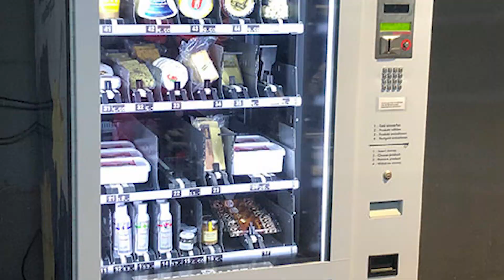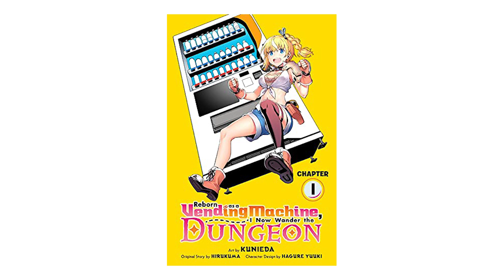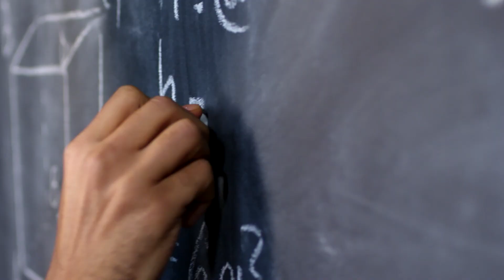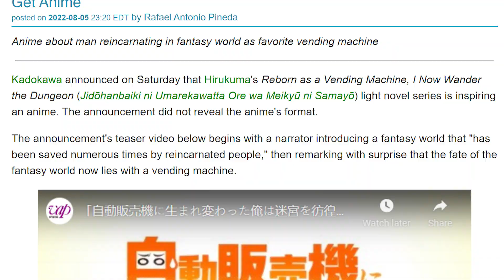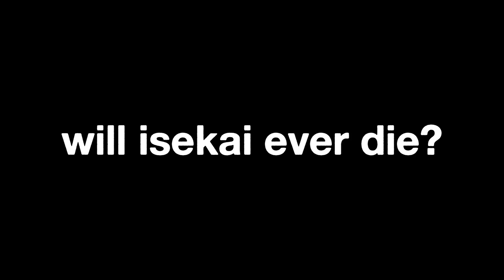When You Get Reborn As A Vending Machine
Reborn As A Vending Machine isn't just another Isekai. It's going to change the whole industry.

There's a new isekai getting an anime adaption about a guy that gets reincarnated in another world as a Vending Machine. Incredible. Oh yeah, and it's going to change the isekai genre forever.